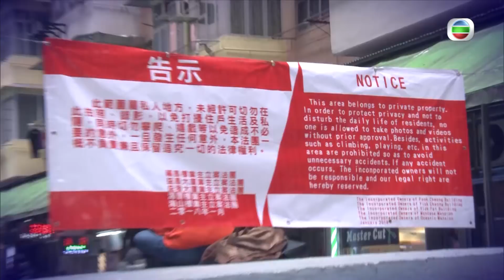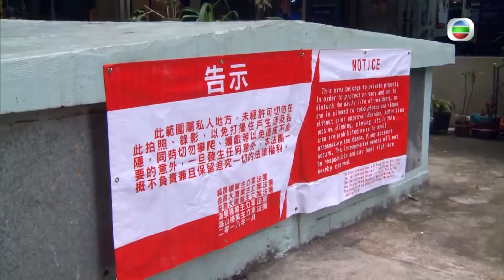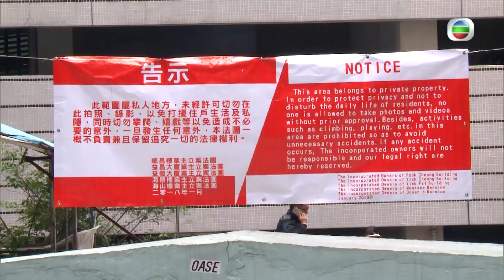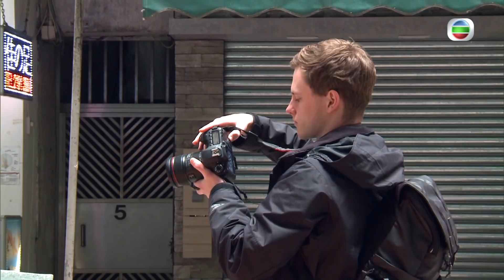TVB_【東張西望】打卡搵怪獸？！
【東張西望】打卡搵怪獸？！
咦，呢個係咩怪獸嚟㗎？原來港島某唐樓建築群成為荷里活電影「巨廈」取景地後，近年變成打卡熱點📷。但卻有告示出咗來...究竟系點樣一回事🧐？東張西望採訪相關人士，同你一齊多面睇「怪獸」👀！

對於呢個現象和請況，大家點睇🤔？你認為應該點做？一齊留言講下啦！